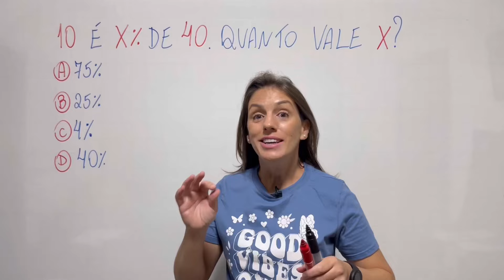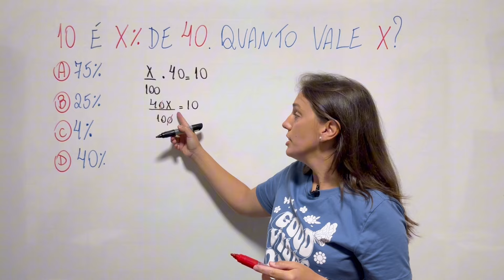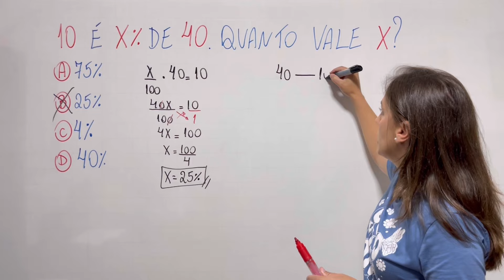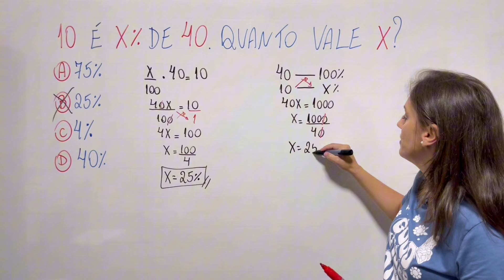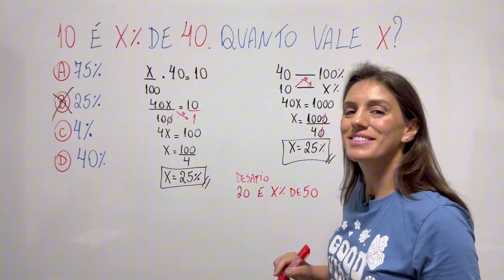2 Formas de Calcular PORCENTAGEM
@Matemática da Támires​ matemática​​​​​​dicas

Nesta aula você aprenderá a calcular PORCENTAGEM, assista a aula toda para melhor entendimento.

Questão:
10 e X% de 40. QUANTO VALE X?
a) 75%
b) 25%
c) 4%
d) 40%

❤️Faça parte do CLUBE DE MEMBROS AQUI DO CANAL!

Muito obrigada!